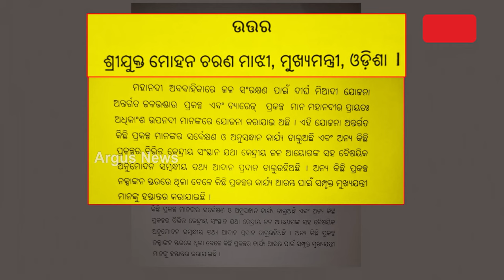ମହାନଦୀରେ ବ୍ୟାରେଜ କରିବେ କହି ଠକିଦେଲେ ନବୀନ ସରକାର || Mahanadi Barriage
ମହାନଦୀରେ ବ୍ୟାରେଜ କରିବେ କହି ଠକିଦେଲେ ନବୀନ ସରକାର । ଏବେ ତାହା କାମରେ କରି ଦେଖାଇବାକୁ ଯାଉଛି ବିଜେପି ସରକାର । ବ୍ୟାରେଜ ନେଇ ବିଧାନସଭାରେ ଲିଖିତ ଉତ୍ତରରେ ମୁଖ୍ୟମନ୍ତ୍ରୀଙ୍କ ସୂଚନା । ମହାନଦୀରେ ନୂଆ ବ୍ୟାରେଜ୍ ନିର୍ମାଣ ପାଇଁ ଚୂଡ଼ାନ୍ତ ହୋଇଛି ଯୋଜନା ।